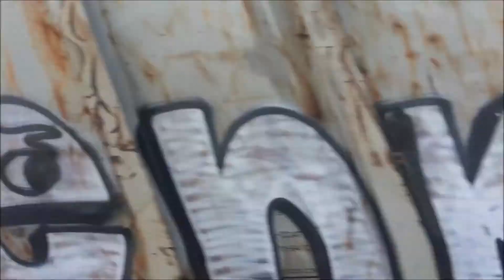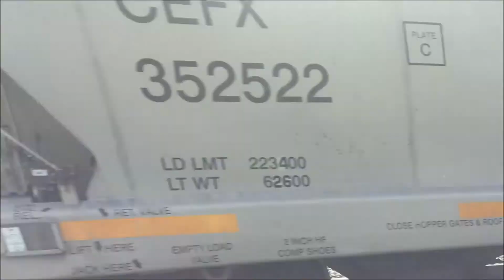An Afternoon on the CSX Mohawk Sub in Amsterdam, NY!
On Sunday, me and my girlfriend went to Amsterdam, NY to see some big and fast CSX trains. I was not disappointed as I saw some pretty cool stuff such as a UP refrigeration train, CSX military train, power move, and the CSX SAFETY TRAIN! I also learned something about Amsterdam, its always active and has no slow days.